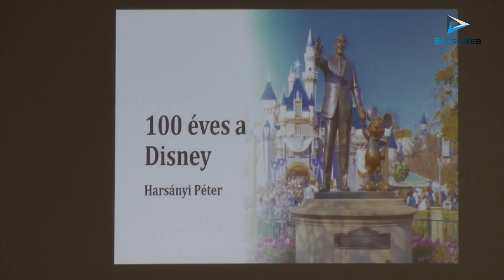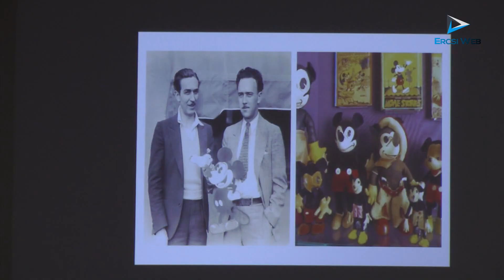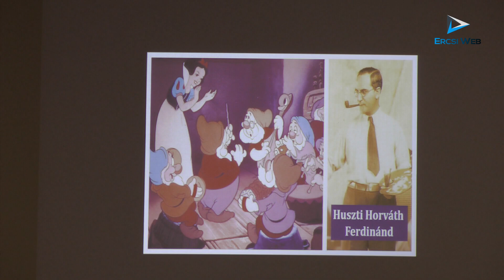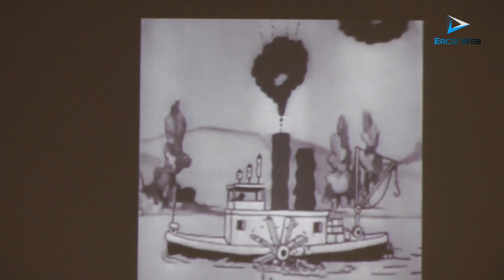Remek történelmi délután Harsányi Pétertől: 100 éves a Disney